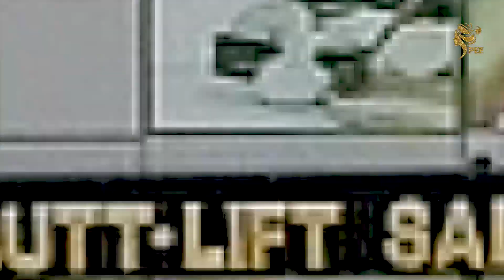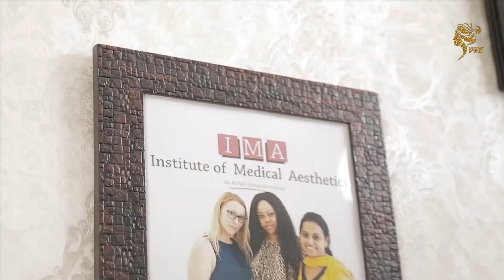Pee Full Walk Through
A wall-through of Pee Skin and MedSpa